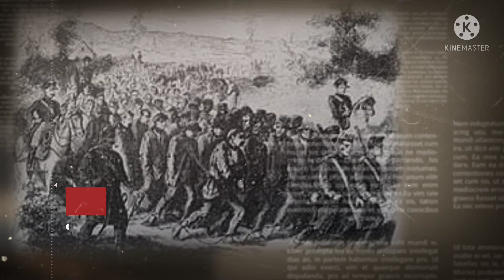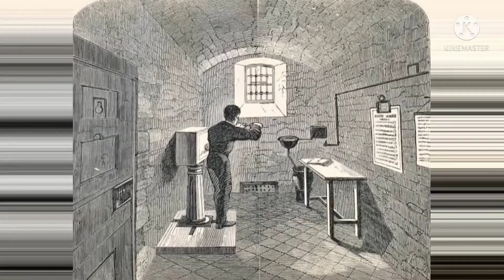கதி கலங்க வைக்கும் பேய் பங்களா | Mudhouse mansion tamil | horror place tamil | dangerous place tamil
Mudhouse mansion explained in tamil. haunted place of mudhouse mansion explained in tamil

வணக்கம் மக்களே,

இங்கே நாங்கள் உங்களுக்கு சில உள்ளடக்கங்களை வழங்குகிறோம் அது உங்களை வேறொரு உலகத்திற்கு அழைத்துச் செல்லும். பார்த்து மகிழுங்கள் நாங்கள் நிறைந்த இதயத்துடன் உங்களை மகிழ்ச்சியுடன் மகிழ்விப்போம்

Hello people

Here we are giving you some content that will take you to the another world  just watch and enjoy we will entertain you with heart full of happiness

Please note that all the media and content use in this video to entertain people with valuable information. Thank u so much for your kind Understanding.